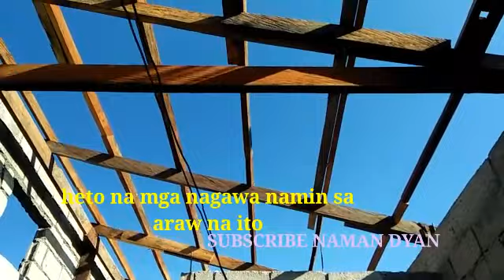Vlg46 | PALITADA | PAGKAKAHOY | PAANO MAGPALITADA | San Pablo City,laguna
hellow mga kabuwaya!

HETO NA PANG DAY21 ! PAGPALITA AT PAGKAKAHOY!MALAPIT NA MAGBUBONG!PLEASE SUPPORT MY YOUTUBE CHANNEL!KACROCZ TV THANK YOU MGA KABUWAYA! ENJOY